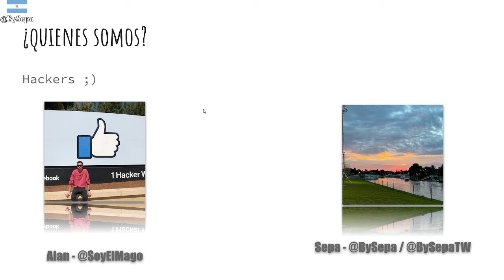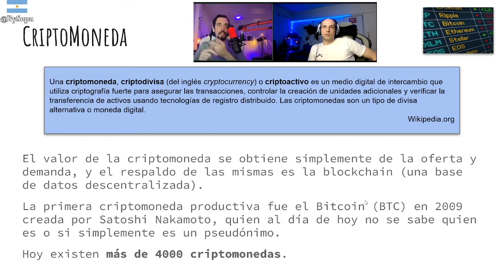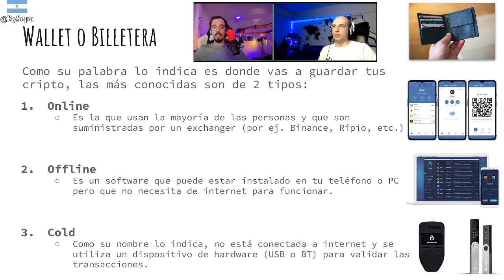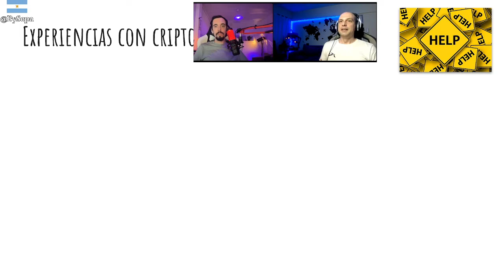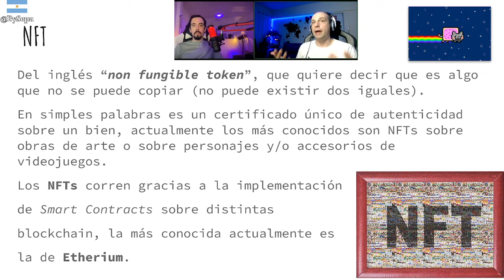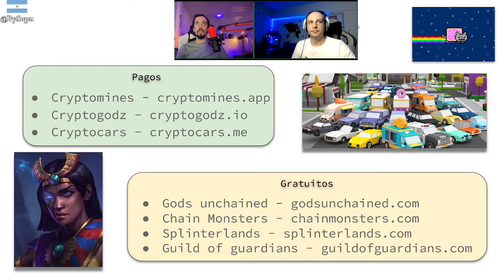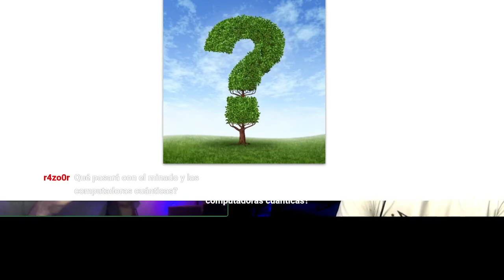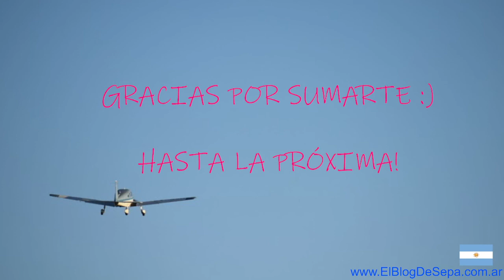Sepa's Night - Cripto, NFTs y Ciberseguridad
Vivo extraído del stream realizado en mi cuenta de Twtch esta vez con la compañía del gran hacker y mago SoyElMago

Gracias a todos los que estuvieron por el aguante :)